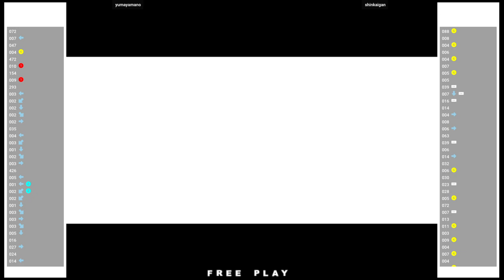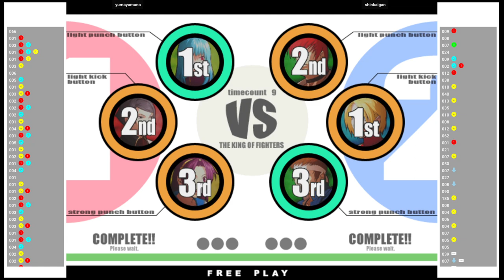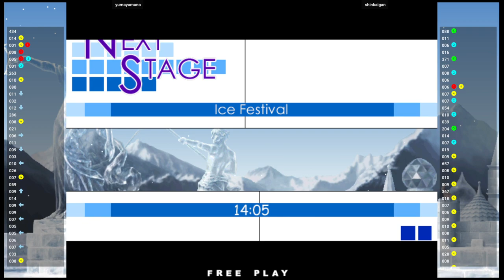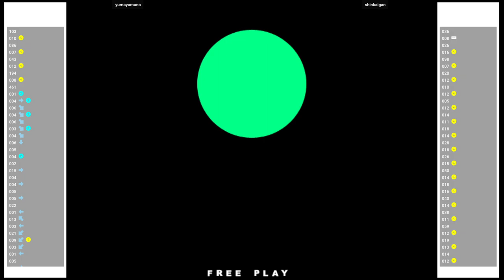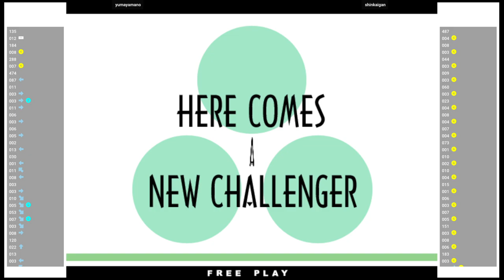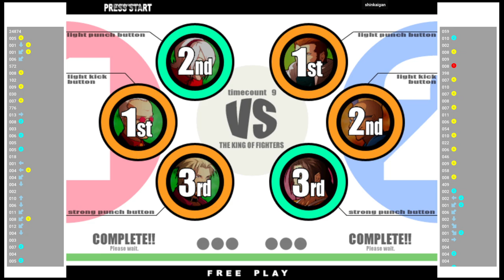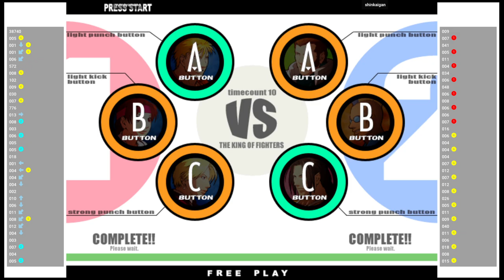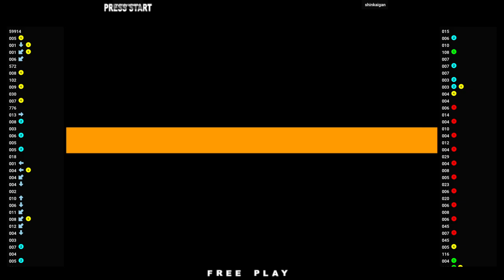KOFXI 🕹 yumayamano VS shinkaigan | Fightcade